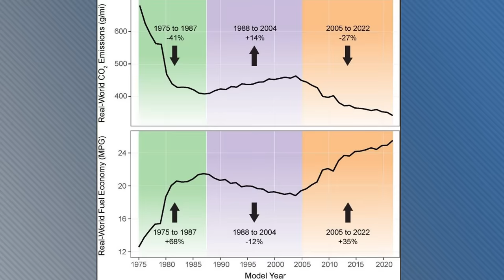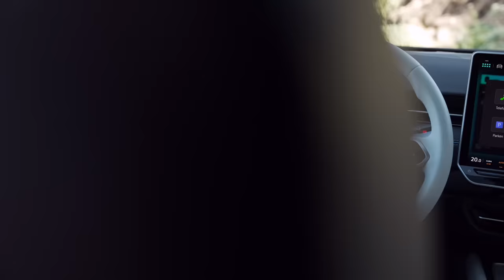Waymo Says AVs 6X Safer Than Humans; Tesla Hitting Battery Production Hell - Autoline Daily 3716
0:00 U.S. Autos Boost MPG, Slash CO2
1:04 Tesla Hitting Battery Production Hell
1:52 Can Tesla Sell 250,000 Cybertrucks a Year?
2:49 Chinese EVs Command 2X Pricing in Europe
3:30 VW ID.7 Falls Flat in China
4:52 Waymo Says Its AVs 6X Safer Than Humans
5:40 Chevy Colorado Bison Kind of Pricey
6:14 Hyundai Closes 2 Forging Plants
6:46 Suppliers Wary of Bidding on EV Programs
7:46 Haima's Futuristic Looking EX-00 Minivan
8:42 Chevy ChatBot Recommends Ford F-150